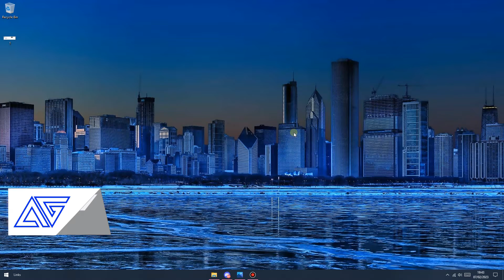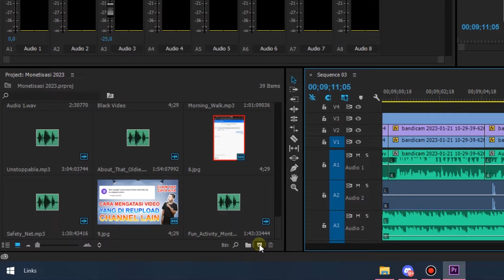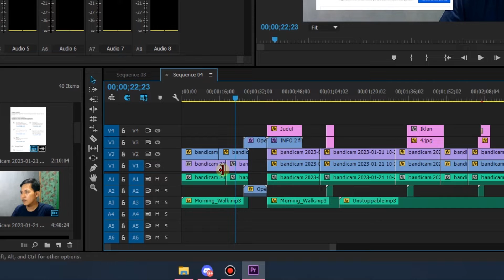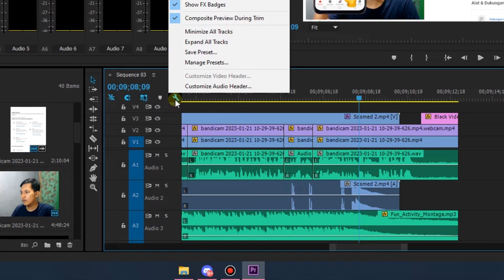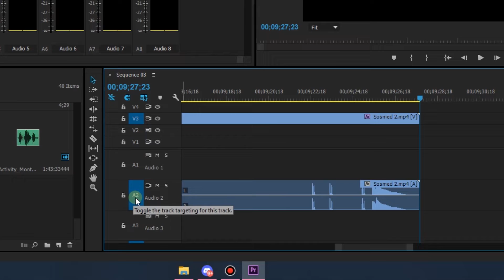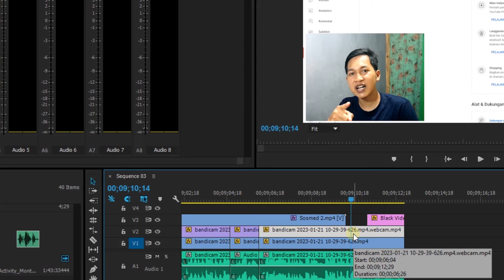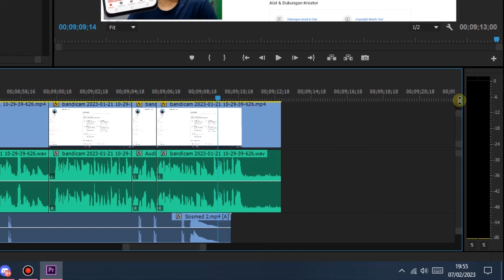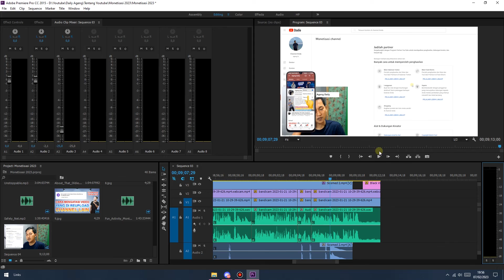Mengenal Fungsi Tools Di TIMELINE Adobe Premiere Pro Part 2 | Premiere Pro Untuk Pemula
Di video sebelumnya saya membahas tentang tools dalam adobe premiere pro, kali ini saya lanjut untuk part 2 yang dimana akan membahas yang lainnya yaitu tools di timeline adobe premiere pro.

:-:- JANGAN LUPA BAHAGIA -:-: